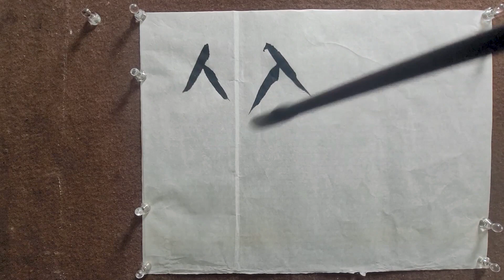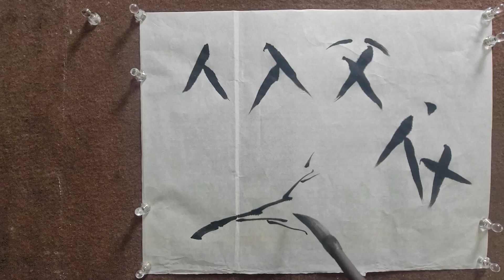(4)대나무 잎사귀 그리기 - 동양화 초보자 사군자 그리기 [임재 김성호]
임재 김성호의 한국화/동양화 그리기 Imjae's Korean Painting